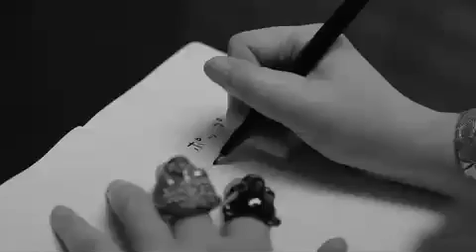POP ICON PROJECT TOKYO #2 2min